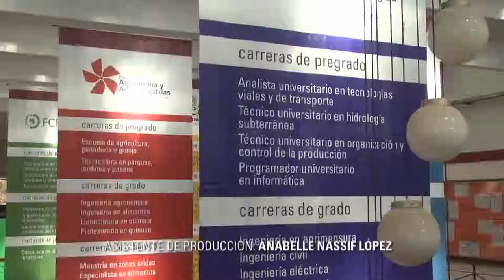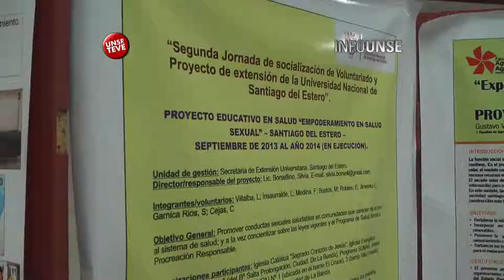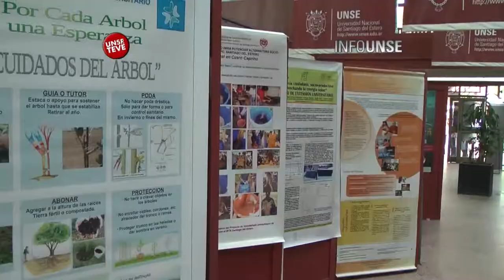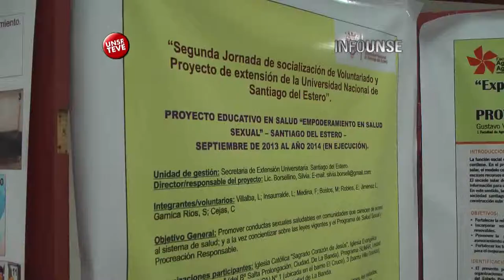INFO UNSE 03/10/2014